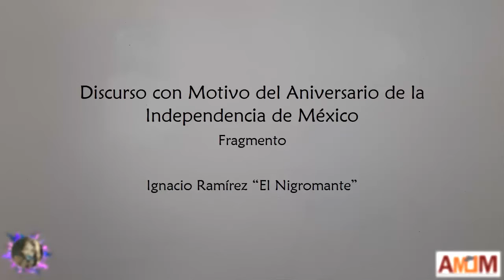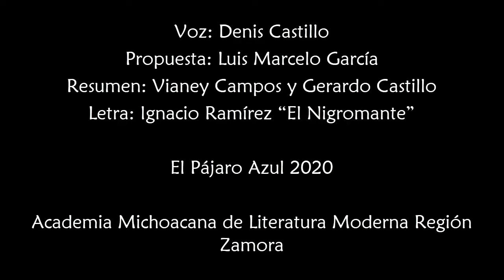Discurso sobre la Independencia, Fragmento de Ignacio Ramírez "El Nigromante", Por Denis Castillo